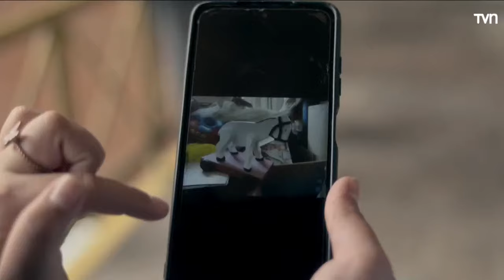EL DÍA MENOS PENSADO